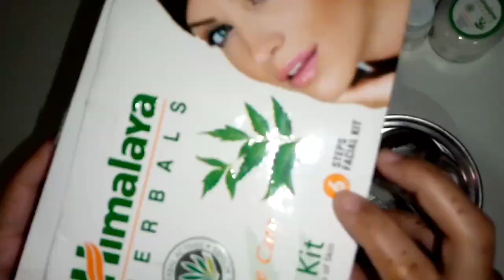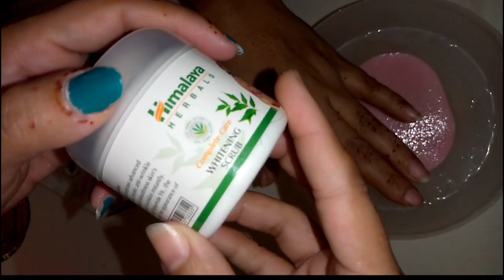Himalaya Whitening Facial Kit Review..!! Affordable Facial... whitening facial kit|🙂 S.T shaista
👇in my Instagram